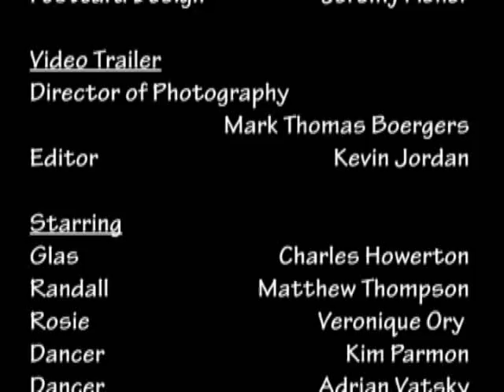Slow Dance on the Killing Ground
Trailer from Athena Theatre's production of Slow Dance on the Killing Ground by William Hanley.